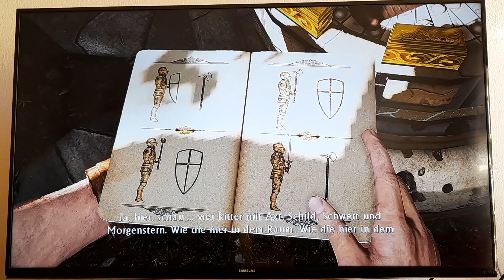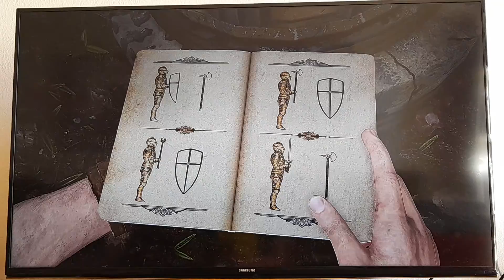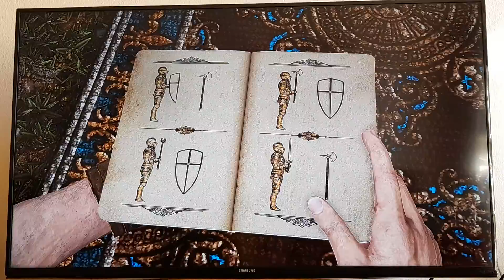Let's Play Uncharted 3 Drakes Deception Part 8